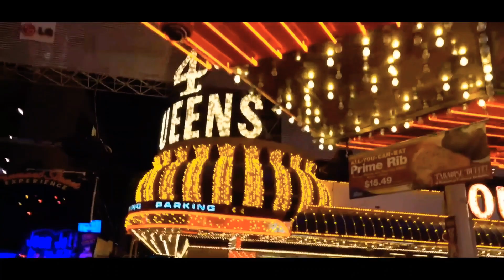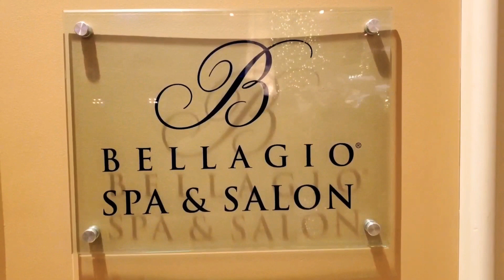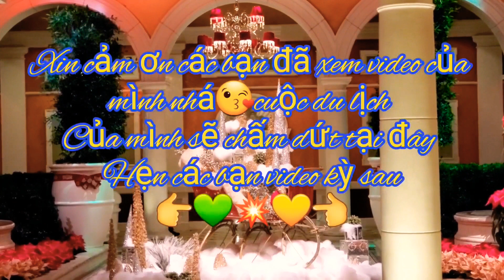Vlog161-♥️🃏🔥{PHẦN 2}♤SÒNG BÀI ĂN CHƠI DU LỊCH NGÀY VÀ ĐÊM QUÁ ĐẸP🎰MỜI BẠN ĐÓN XEM🌋